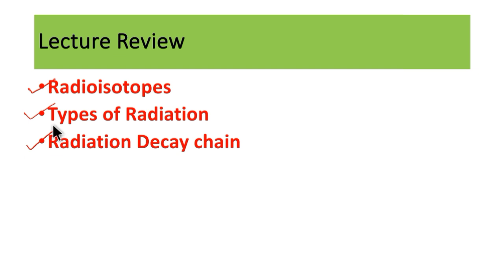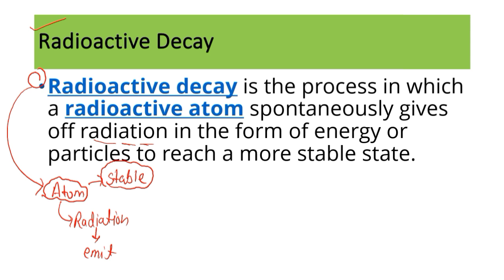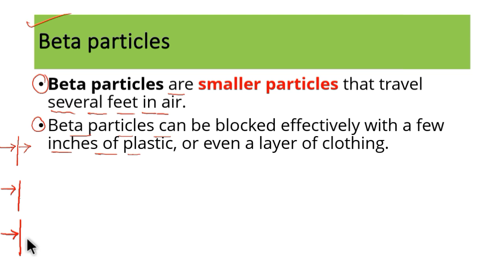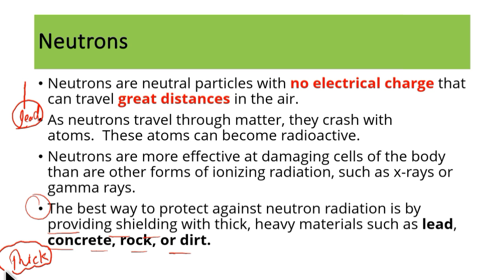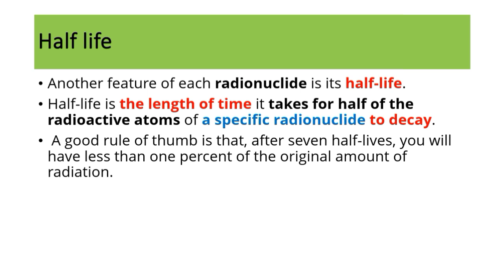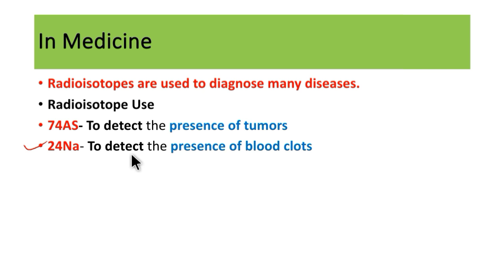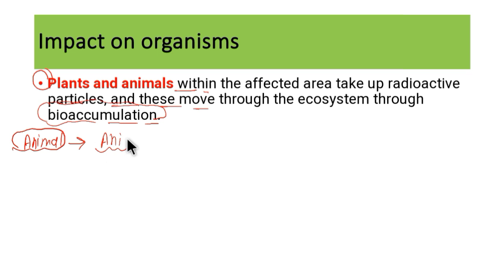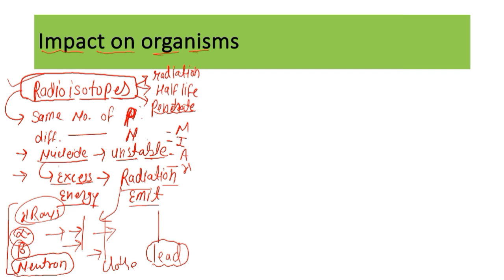Radioisotopes: Properties, Types and Applications of Radioisotopes|| MSc || Kusum||Science Workshop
Hey guys welcome to Science Workshop, Learning at Home!

keep supporting!